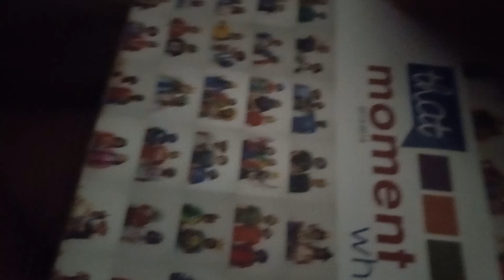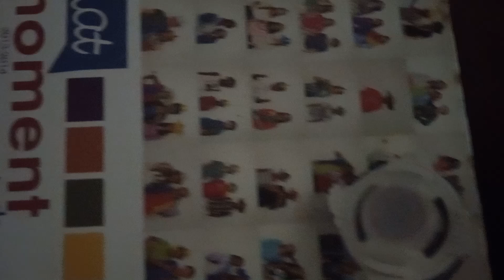Dragoon Grip Attacker is already in McKinney TX, waiting for its metal weight disk part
This is my newly 3D Printed Beyblade from Ghostmaster (Wyatt Young), Dragoon Grip Attacker like the Original one expect this one have a Left Spin Direction Gear, now I still waiting for Bench Blade to added a 6 (regular) Wide WD (Weight Disk) in his store, the one that he used in his version of DG GA made out of Stainless Steel.

Here are the links, where you get the parts to make this version:

Ghostmaster's DG GA
Stainless Steel WD (Weight Disk) expect the Six Wide

Bench Blade's version of DG GA